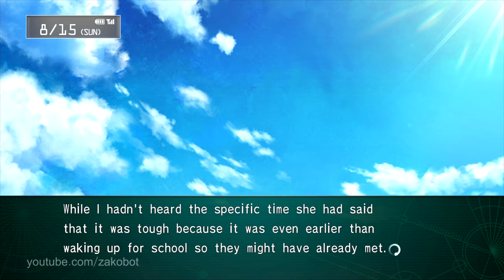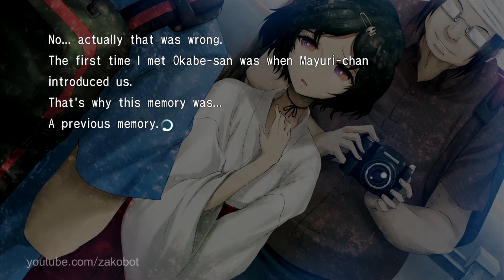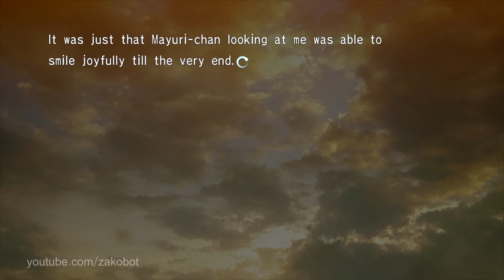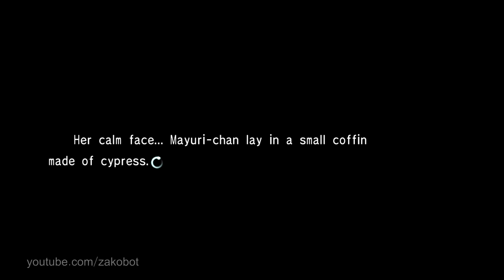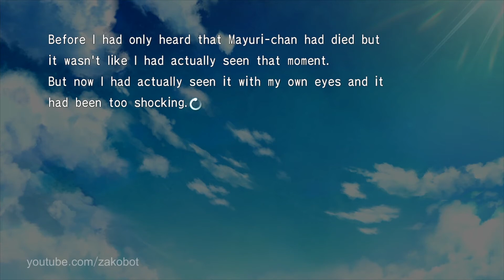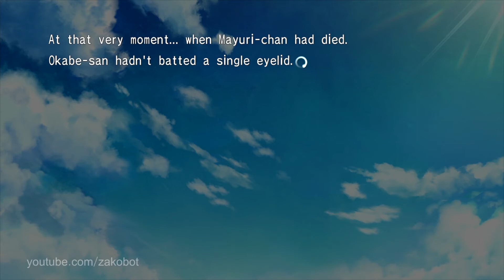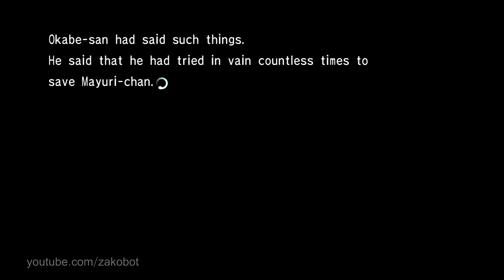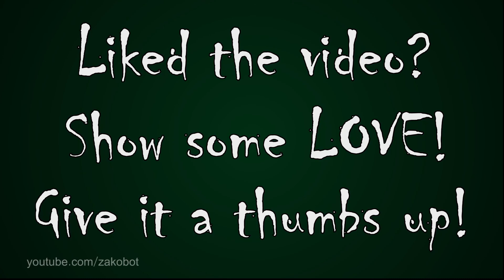Time Limit - Steins;Gate Linear Bounded Phenogram #22 [EngSub]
English Subtitles.

Rukako arrives at August 15 the first day of Comima... Has her travelling back in time changed the future?

Special thanks to Super Hacker RikuKH3!